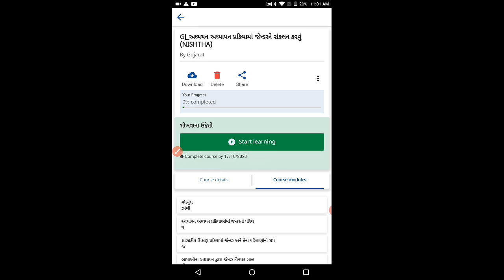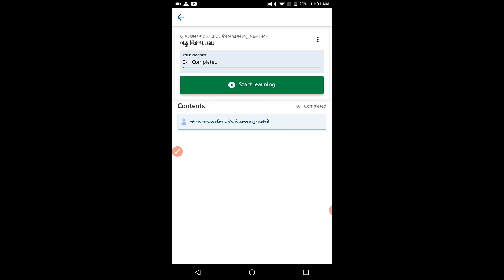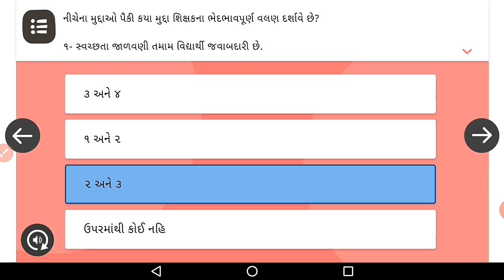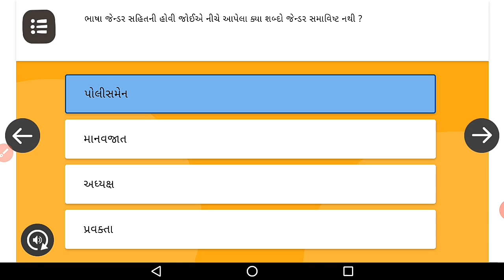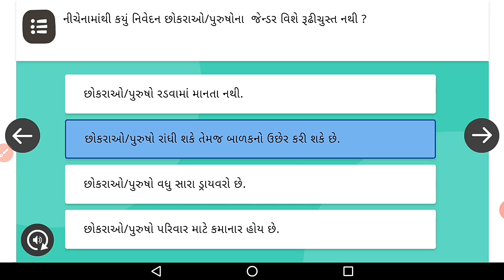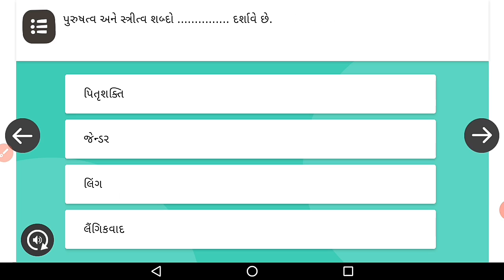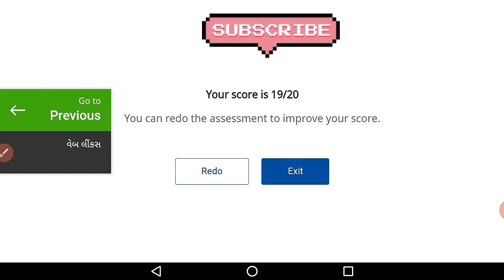【જાતિગત શિક્ષણ નું સમાવેશન】■Nishtha Talim bijo tabakko answers■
નિષ્ઠા તાલીમ બીજા  તબક્કા માં મોડ્યુલ 4,5,6 ના જવાબ અહીં આપેલ છે

અહેવાલ લેખન.